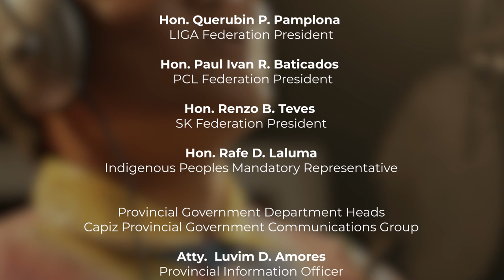CAPIZTAHAN 2023 Official MV (Studio Version)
THIS MV IS NOT FOR REUPLOAD.

This music video is produced by the Provincial Government of Capiz through the Provincial Tourism and Cultural Affairs Office in light of the upcoming Capiztahan 2023, the province-wide celebration of the 122nd Founding Anniversary of the Province of Capiz, featuring the official soundtrack titled "Capiztahan."

PERFORMERS:

Gino Paulo Buizon
Multimedalist, World Championship of Performing Arts (WCOPA)

Gerlie Alis
Bugal sang Capiz: Search for Capiz Singing Ambassador Season 2 3rd Runner Up Winner

Mark Pieza
Tawag ng Tanghalan Contender

Jonna Marie Gatual
Bugal sang Capiz: Search for Capiz Singing Ambassador Finalist

Peter Jhon Acebuque
Bugal sang Capiz: Search for Capiz Singing Ambassador Season 1 Grand Winner

Rennel Lavilla
Panay Bukidnon Culture Bearer

CAPIZTAHAN
Lyrics by Alphonsus Dalisay Tesoro
Arranged for this version by Francis Abello

Saulugon maduagon nga maragtas,
Manggaranon nga kultura kag panublion
Handumanan kag manggad sang Capisnon
Sandigan sang kauswagan nga tayuyon

CHORUS
Isa ka banwa, isa ka handom
Sa huna-huna kag balatyagon
Hantop sa tagipusuon
Linahi nga Capisnon

Capiztahan kultura nga Capisnon
Tipigan, puyusan kag pasanyugon
Tanda sang katilingban naga hiliugyon
Sa bug-os kalibutan Capisnon bansagon

(Repeat CHORUS)

Sa Capiztahan mag upod kita tanan
Magkinasadya, magkinalipay
Ini ang ti-on sang pag ambitanay
Sa tagsa-tagsa magtinamdanay

(Repeat CHORUS)

Banwang gaulikid sa kultura
Masanag nga palaabuton
Sang ulihing tubo handurawon
Ang namat-an nga panublion

(Repeat CHORUS)

Oho dooooooooy (2x)

Linahi nga Capisnon

Capiz, Capiztahan! (4x)